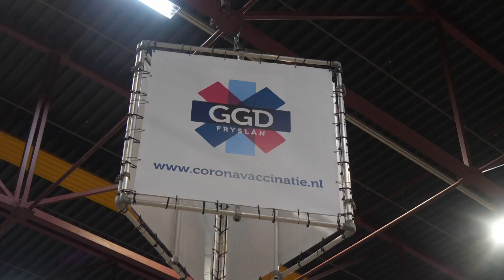Mensen uit heel Nederland naar Leeuwarden voor prik | NOS Journaal regio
F: Facebook.com/leomiddelse
T: @leomiddelse